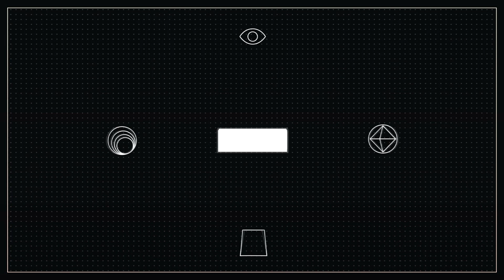Crash Team Racing Nitro-Fueled (CTR) - Gameplay | Parte 2